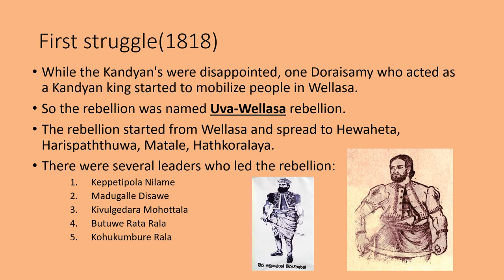Capture of Sri Lanka by British